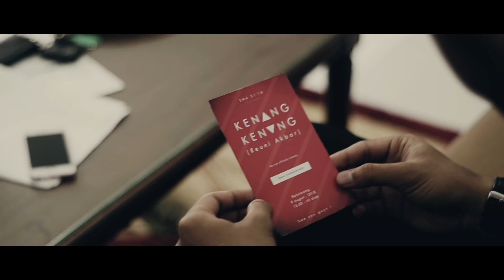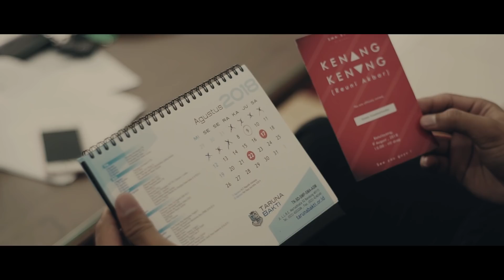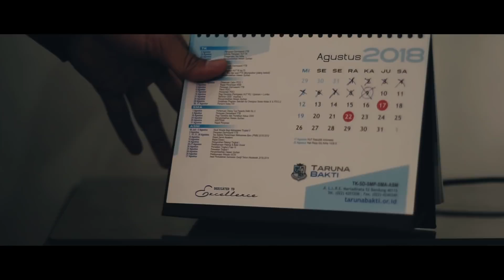Ambisi (Indonesian Short Film)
Damar genap beberapa tahun menyimpan rasa yang sama dengan orang yang sama, namun ia tidak pernah mendapat jawaban. Acara reuni yang biasanya menjadi sarana melepas rindu, justru membuat ia dihadapkan pada dua pilihan antara bertahan atau melepaskan. .
Bagaimana kelanjutan dari kisah mereka?
Damar, pria yg tak pernah letih terdiam, kadang tenggelam dalam ketidakpastian.
Zeta, perempuan yg menyederhanakan keputusan, selalu hadir dalam ketiadaan.
Ambisi, sesuatu yg terlihat bimbang, namun pantas untuk diperjuangkan.
"Perlu disadari bahwa memang ada suatu hal atau orang tertentu yg takkan pernah bisa masuk kehidupnya, sekeras apapun ia menginginkannya".
Diproduksi oleh @pavanafilm .
Film oleh @josatrianie
Cerita oleh @cherdaay
Penata sinematografi oleh @fiksiaunurofik
Penata kamera oleh @ameliaalst @andhikanug
Penata artistik oleh @gaganzm
Pilot Drone oleh Nehemia (doi gapunya ig)
Penata Suara oleh @alqizz
Musik oleh @twobagusnirwant (Raditya Dika - Tanpa Kata Maaf) .

Memperkenalkan @beibbong sebagai Damar .
dan @athaliamelia sebagai Zeta.
Para Pejuang Pavana :
Saya sebagai perwakilan pejuang pavana akan mengucapkan banyak terima kasih kepada para pihak yang sudah mengorbankan waktu dan tenaganya untuk membuat film ini nyata hehe, diantaranya :
nittanovitas
rizwanrw
sofyannnur
maudivahfsyh
aisyyahsa
reynhardrichards
siskhanofa
triawidi_
ravihanyaravi
dimas_0714
tsaqifaafia
syenadah
evirahmaa
groovepartydeco
indicinemabandung .
Dan terima kasih kepada semua pihak yang terlibat dalam proses pembuatan film Ambisi.
Selanjutnya kami akan berterima kasih kepada teman-teman yang sudah meluangkan waktunya untuk menonton film ini